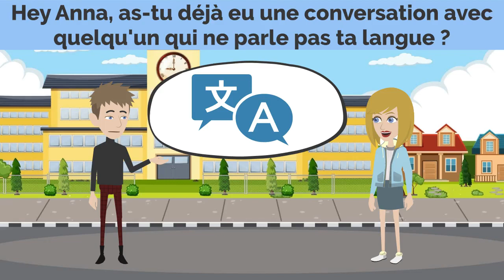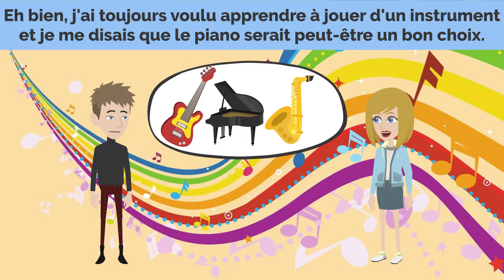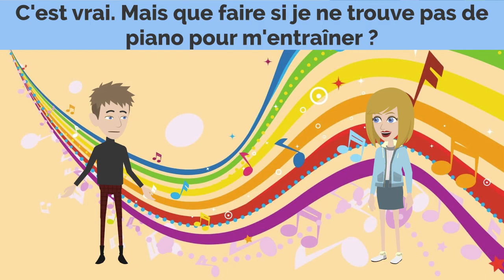French Practice - Lesson 261-270 | Pratique quotidienne du français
Lesson 261: do you like fruit?
Lesson 262: pack your documents
Lesson 263: good school holiday
Lesson 264: planting tree
Lesson 265: speak with someone who doesn't speak your language
Lesson 266: do you know how to play the piano?
Lesson 267: water bottles
Lesson 268: very cold outside today
Lesson 269:  I need a hotel recommendation
Lesson 270: have you ever seen a dragon?